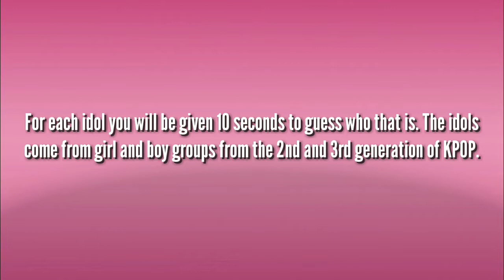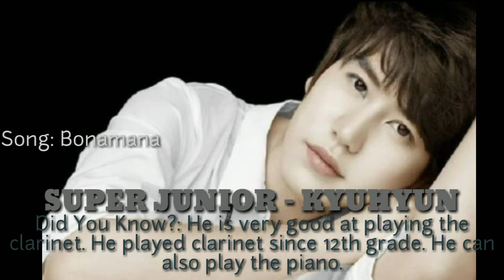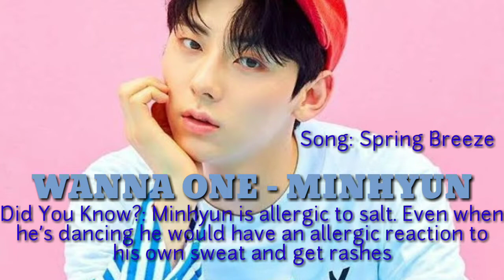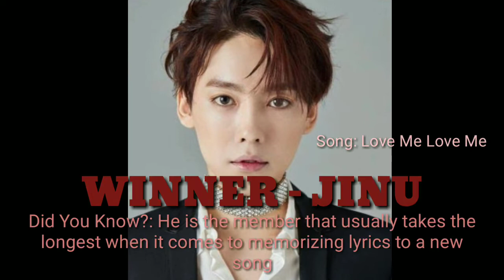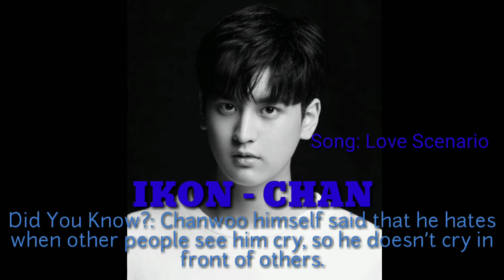Guess The KPOP Idol [K Boom Edition]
Kpop quiz twice bts wanna one monsta x bigbang 2ne1 snsd girls generation ikon gfriend apink momoland blackpink guess the kpop guess the kpop idol guess the kpop song guess kpop